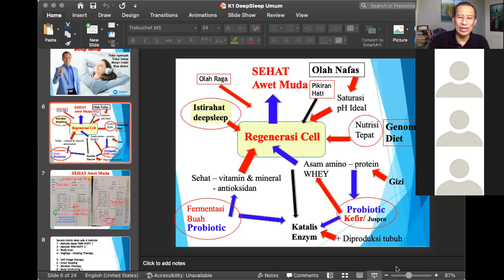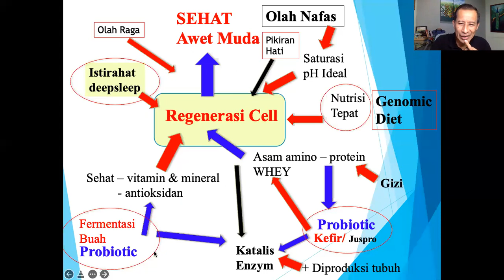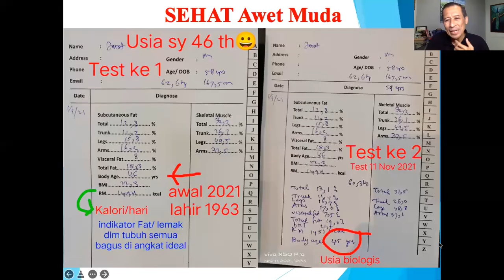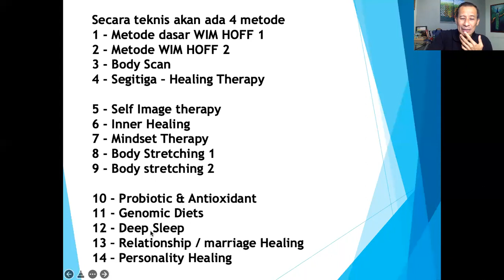WORKSHOP 1 B ; PEMBUKAAN OLAH NAFAS - Dr. Ir. Jarot Wijanarko M.Pd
Apa sj pelajaran Pola Hidup Sehat selama 12 Minggu?

1. Olah Nafas. Krn nafas adalah Kehidupan. Jika sdh nggak bernafas sdh tdk hidup lagi. Kita akan makin sadar & menghargai setiap hembuskan nafas, menikmati nafas Dan Mengelola nafas.

Secara teknis akan ada 4 metode
1- Metode dasar WIM HOFF 1
2- Metode WIM HOFF 2
3- Body Scan - John Kabbat Zinn
4- Segitiga - John Kabbat Zinn

Sambil ber olah nafas Kita akan lakukan

5- Self Image therapy
6- Inner Healing
7- Mindset Therapy

Ini selama 7 minggu

8 Body Stretching 1
9 Body stretching 2

Kedua olah raga ini juga tetap dilakukan sambil olah nafas. Akan ada tamu (Certified) yg sy undang sebagai Coach

Kemudian tidak ada Hubungan dgn olah nafas Kita masuk dulu ke olah makan minum

10 - Probiotic & Antioxidant
11 - Genomic Diets
12 - Deep Sleep

Sampai disini pelajaran selesai

Wa Group tidak akan dibubarkan Dan akan berlanjut, tapi tidak setiap minggu

Lanjutan atau kelas advance atau Kegiatan komunitas, akan berlanjut ke Pola Hidup dan akan dimulai dgn modul Married Healing meliputi - Toxic vs healthy relationship

Lanjutan ke Kelas personality healing

Semoga ini membawa kesembuhan, Kesehatan hidup secara keseluruhan atau holistic

Ini semua hingga ke kelas lanjutan, semua diberikan secara FREE, Gratis